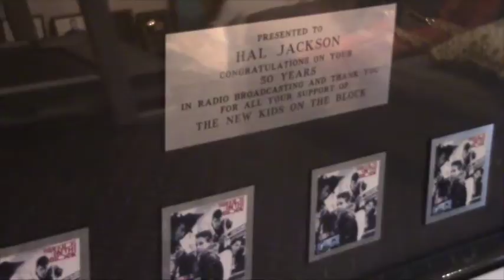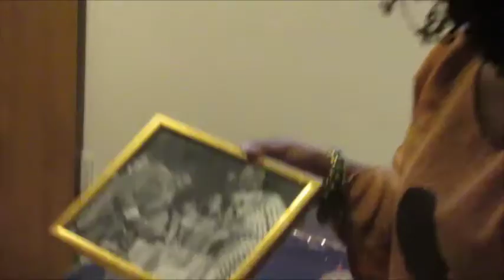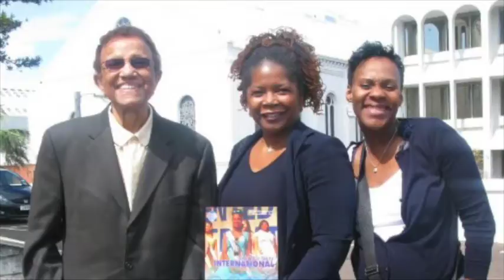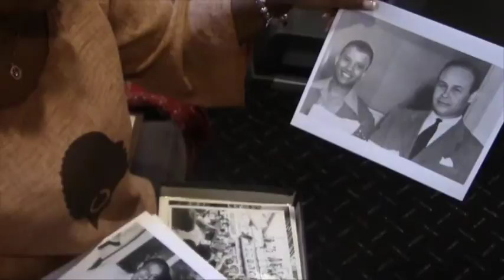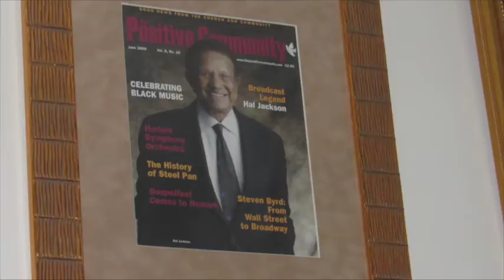Documentary: The Legendary Hal Jackson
This is the capstone produced, shot and edited by Stashana Reid for her final communications project at Bloomfield College in the Spring 2016. Reid obtained permission by Jackson's Widow, Debbie Jackson to use all photos and video footage.